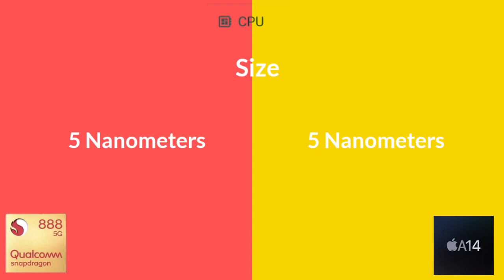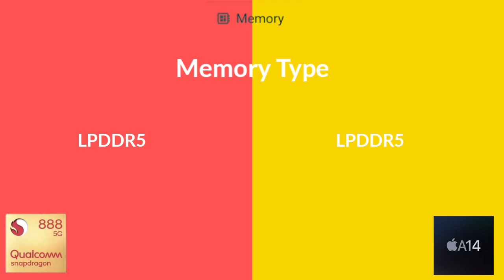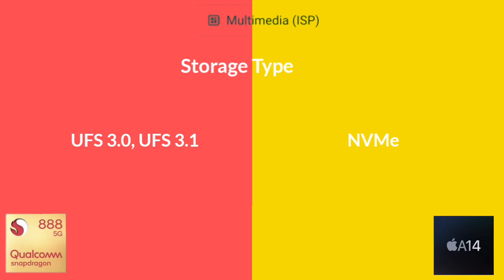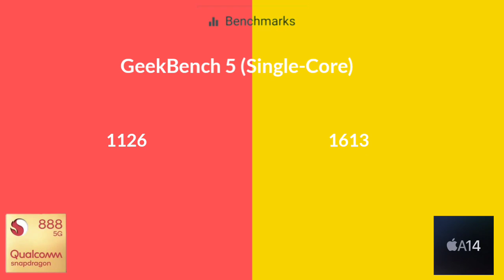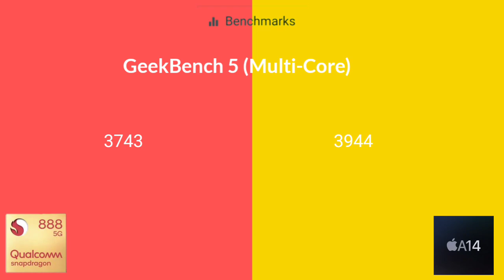Snapdragon 888 Vs A14 Bionic | Antutu Benchmark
By:- Gadget Master 99 (GM99)
A14 Bionic vs Snapdragon 888 Antutu benchmark
A14 Bionic vs Snapdragon 888 benchmark
A14 Bionic vs Qualcomm Snapdragon 888 Antutu benchmark
A14 Bionic vs Qualcomm Snapdragon 888 benchmark
Snapdragon 888
Snapdragon 888 5G
Qualcomm Snapdragon 888 5G Antutu benchmark
Qualcomm Snapdragon 888 Antutu benchmark
Snapdragon 888 5G Antutu benchmark
Snapdragon 888 Antutu benchmark
Snapdragon
Qualcomm Snapdragon
sd 888 5G
sd 888
Qualcomm Snapdragon 888 5G benchmark
Qualcomm Snapdragon 888 benchmark
Snapdragon 888 5G benchmark
Snapdragon 888 benchmark
Antutu benchmark
Antutu score
Snapdragon 888 vs A14 Bionic
Qualcomm Snapdragon 888 vs A14 Bionic
Qualcomm Snapdragon 888 5G vs A14 Bionic
Qualcomm Snapdragon 888 5G vs A14 5G
Qualcomm Snapdragon 888 vs Exynos 1080
Qualcomm Snapdragon 888 5G vs Exynos 1080 5G
Snapdragon 888 vs exynos 1080
Snapdragon 888 5G vs A14 Bionic Antutu benchmark
Snapdragon 888 5G vs Exynos 1080 Antutu benchmark
5G
8K recording
x60 modem
True HDR gaming
144fps
5nm